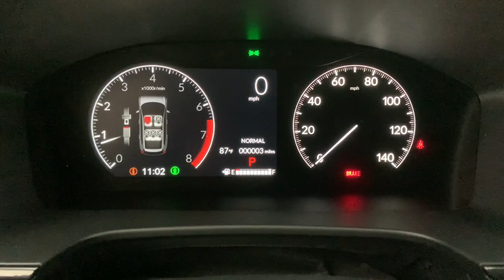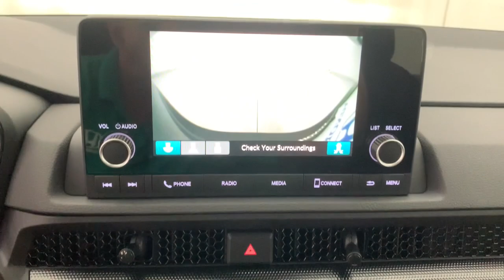2024 Honda CR-V Fort Lauderdale, Pompano Beach, Coral Springs, Hollywood, Plantation, FL RH408899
New 2024 Honda CR-V EX available in Fort Lauderdale, Florida at Holman Honda. Servicing the Fort Launderdale, Pompano Beach, Coral Springs, Hollywood & Plantation, FL area.

Holman Honda
12 E Sunrise Blvd

Holman Honda of Fort Lauderdale is honored to offer this great-looking 2024 Honda CR-V. BluebrbrRecent Arrival!brbrPrice does not include sales tax tags registration fees government fees electronic filing fee* of $149 and Pre-Delivery Service Charge* of $899. (* This charge represents costs and profits to the dealer for items such as inspecting cleaning and adjusting vehicles and preparing documents related to the sale.)